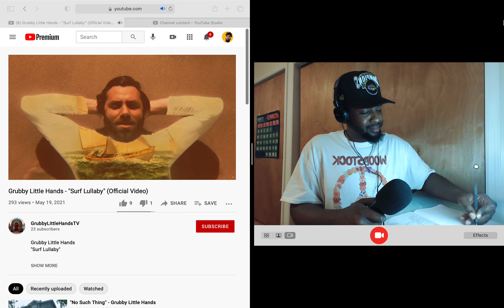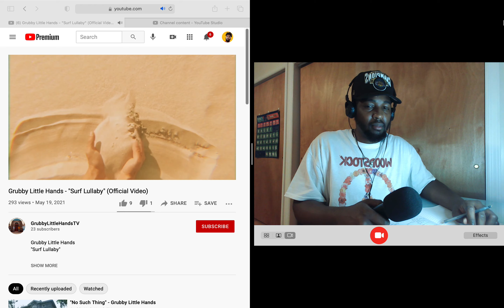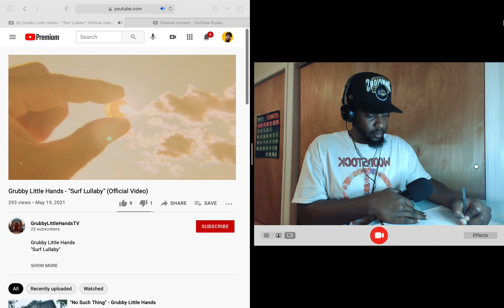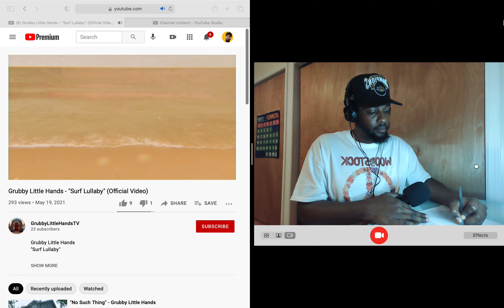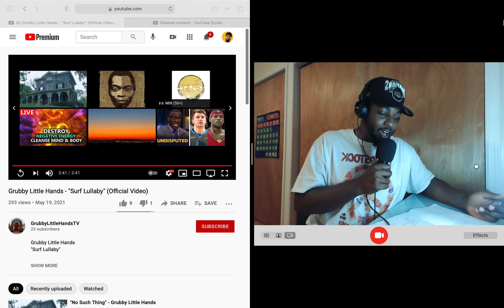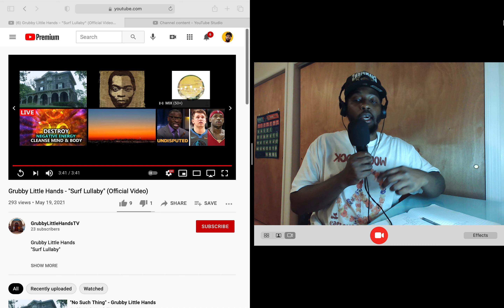Grubby Little Hands - "Surf Lullaby" (Official Video) Reaction